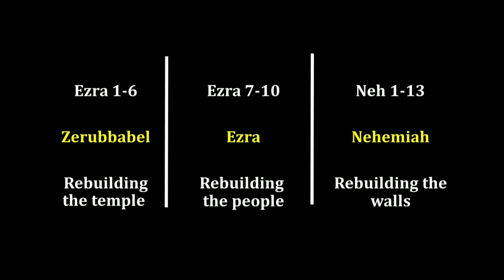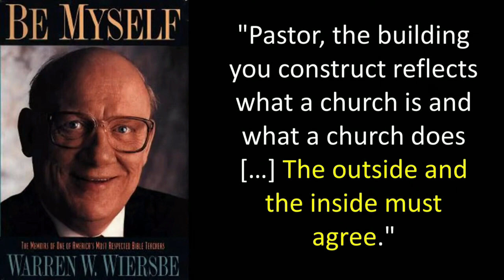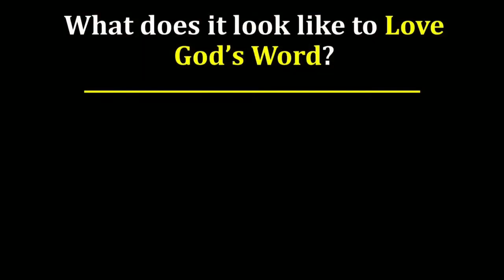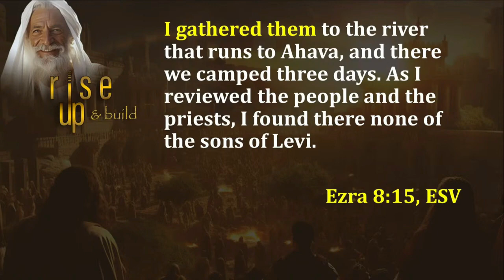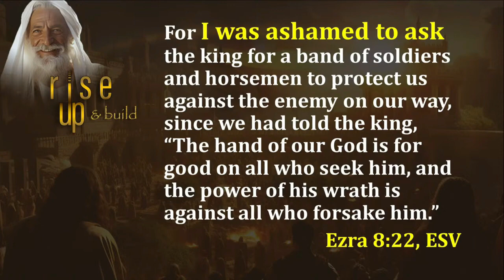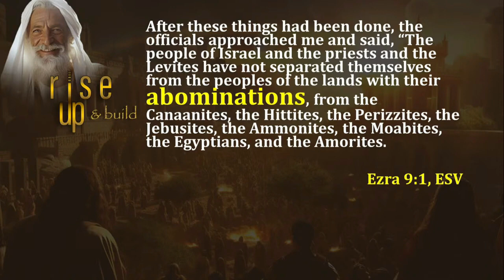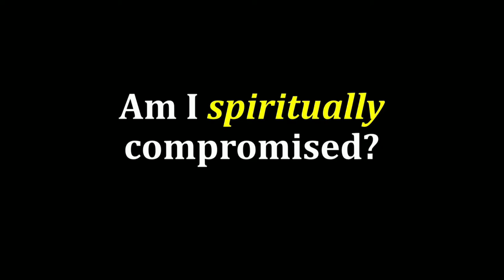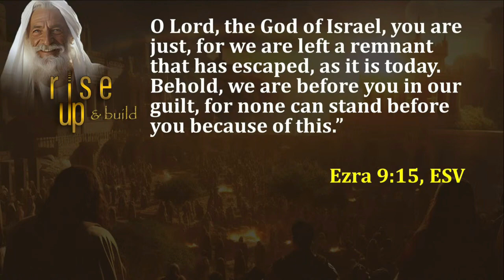2nd Wave Spirituality | Pastor Bob Erbig | 10/1/23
Pastor Bob Erbig continues our sermon series, Rise Up and Build, with his sermon entitled: "2nd Wave Spirituality," based on Ezra 4-6.